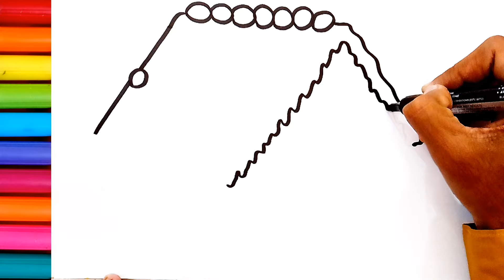Gingerbread House Drawing for Colouring | How to Draw a Gingerbread House